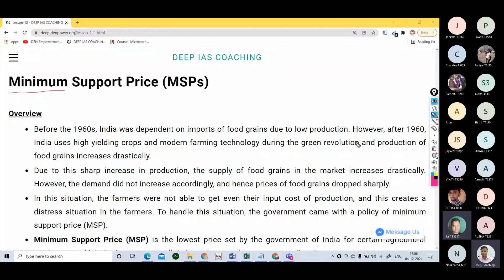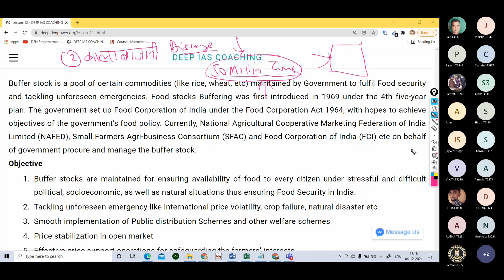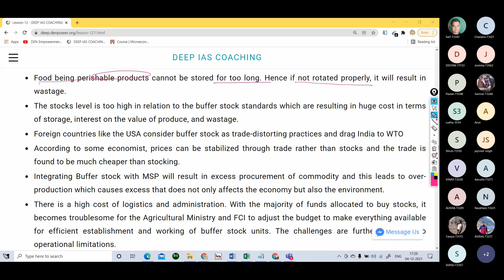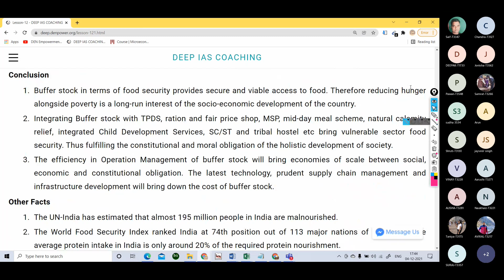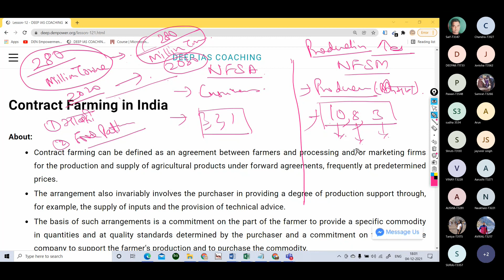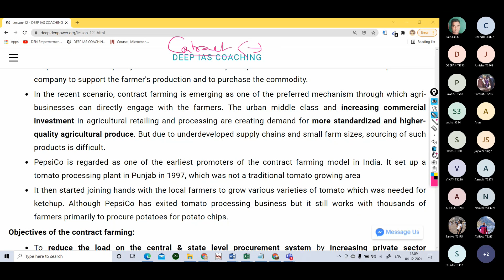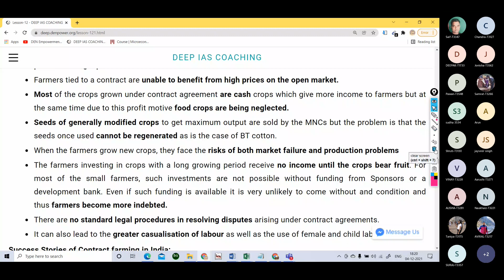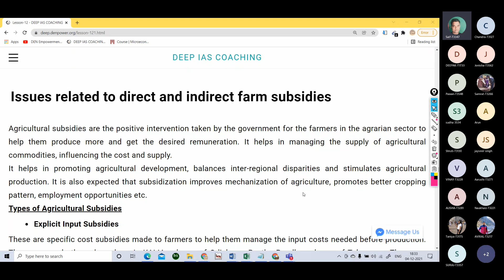Indian Economy 04-12-21 (Deep IAS Coaching) Dr Praveen